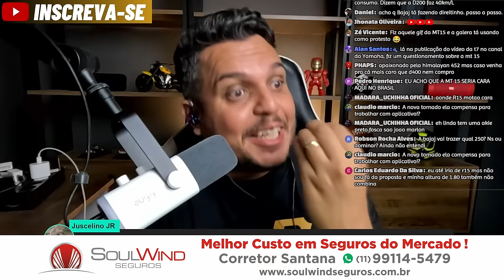🚨E a Pergunta de 1MI de REAIS - Cade a MT 15 YAMAHA ?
✅Haya Creations✅
Film Maker
✅Vulcan Radical Store✅
Endereçõ: Rua Marquês do Herval, 95 - Centro
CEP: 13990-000